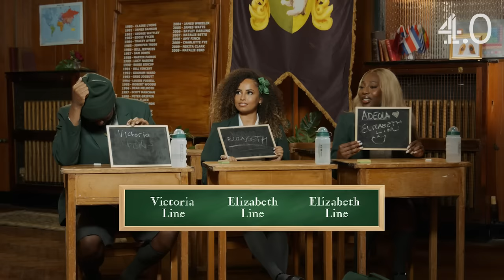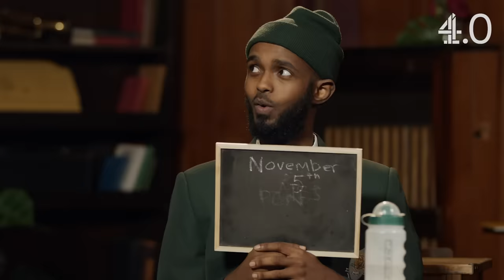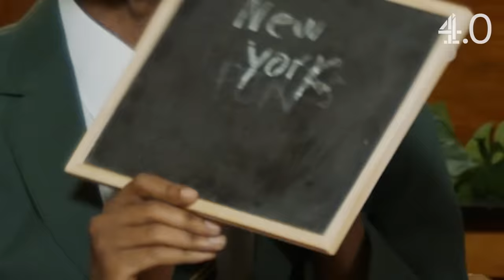Amber Rose Gill, Darkest & Adeola Wreak HAVOC in Harry's DT Class! | Worst In Class | Channel 4.0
“If that egg hits me, I will press charges!”

@channel4.0 Harry Pinero's Worst In Class starring @HarryPineroTV - the show where celebrity guests are thrown into detention to face humiliating punishments if they can’t succeed in some very basic schooling.

IN THIS EPISODE: @amber-rosegill joins @darkestman2128 and @AdeolaPatronne in Mr. Pinero’s detention for a design tech special. Pay attention and put your phones away for a series of quick-fire lessons and chaotic games as our famous classmates prepare to take the ultimate test: a head-to-head against a star pupil.